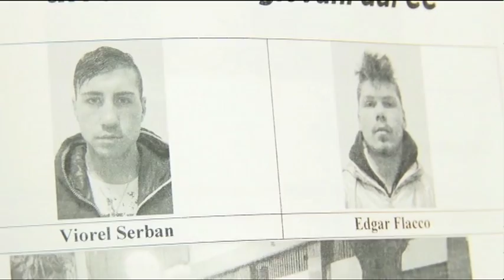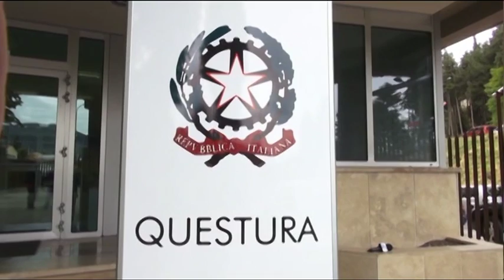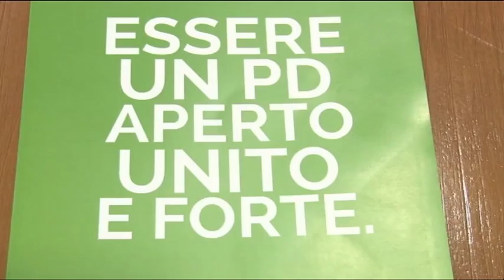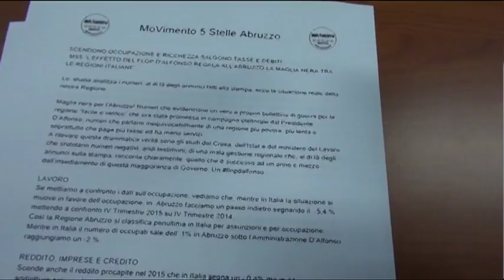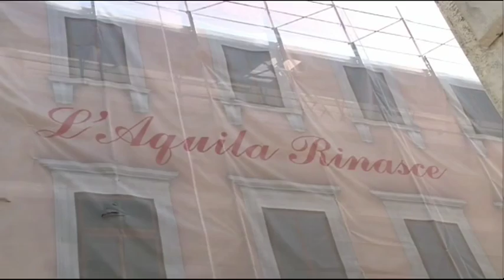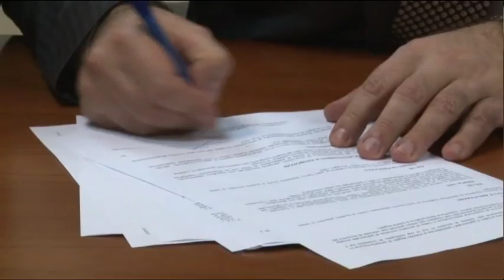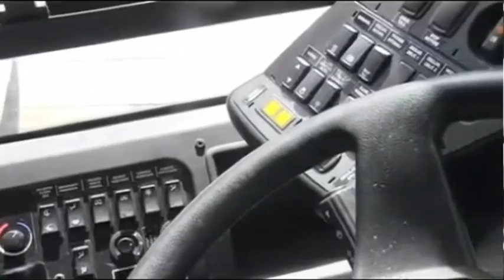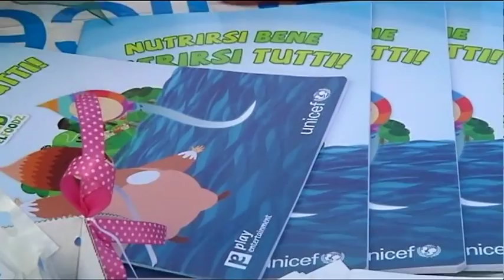TgSei - Edizione delle 14 - Lunedi 28 dicembre 2015